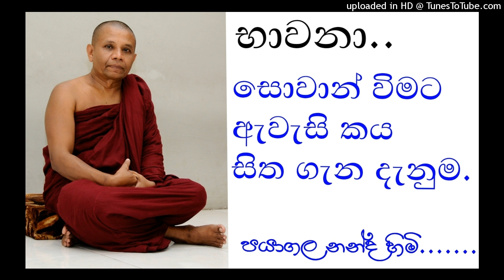Bhavana | nivana | budu bana sinhla | කය සිත ගැන දැනුම.